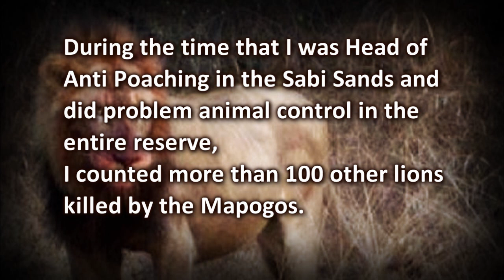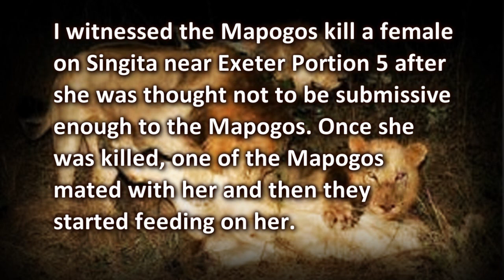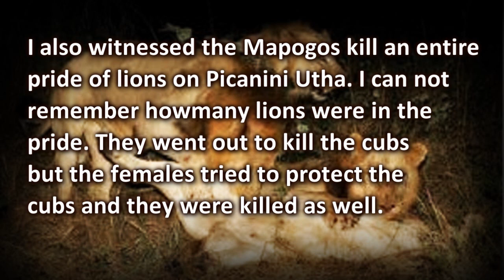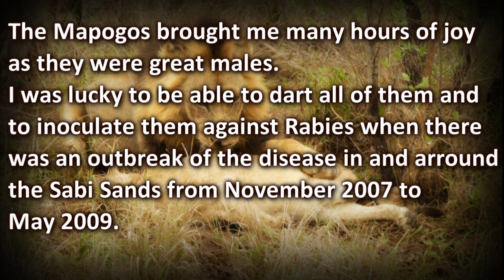Mapogos Killed 90 to 110 Lions (2005 to 2010)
Audio Narration of Comments of Willem Botha (Former Assistant Chief Warden) of Sabi Sands about Mapogo Lions.